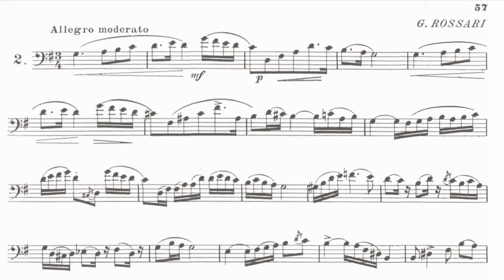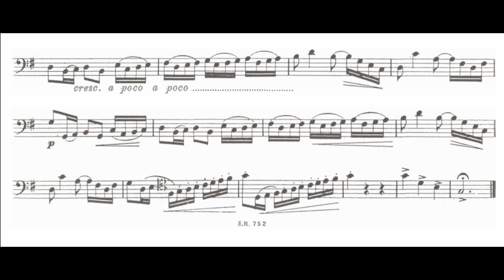No.2 - Studi di Perfezionamento - Peretti Parte II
Flicorno Tenore - Samuele Traficante